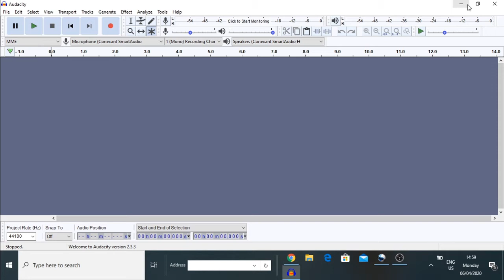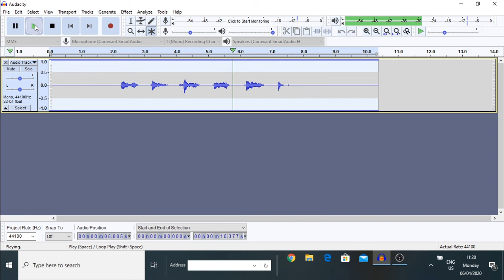Removal of Rumble and Crackle Sounds from Audio in Audacity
This video explains about removing rumbling and crackling sound bits which happens to be on the original audio clip as a residue and becomes very unpleasant for the listener.